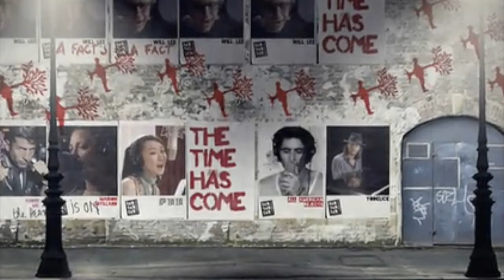The Tapes - Beds are Burning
A whole new track in the hot style this is "Beds are Burning".
Don't stay in the sun at 45 degrees.